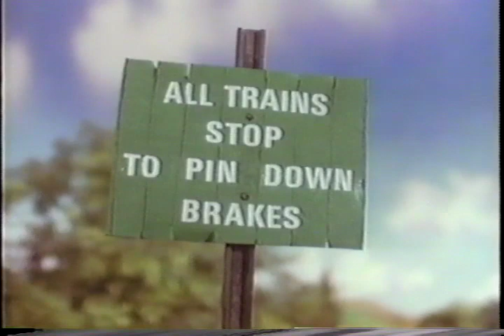Percy's Predicament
Did not air on Shining Time Station.